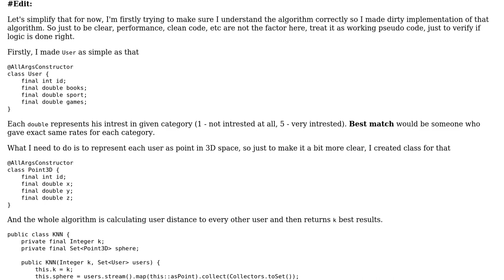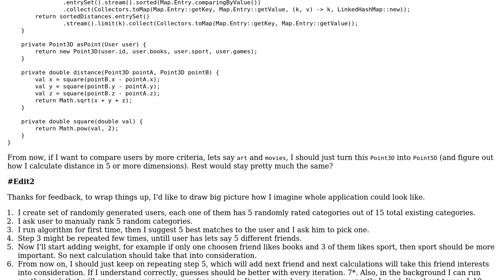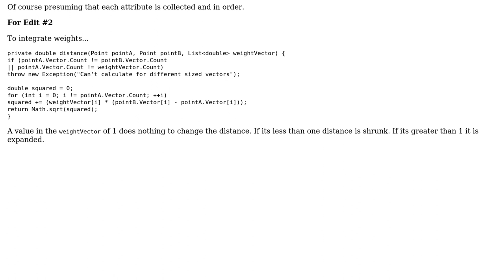Software Engineering: K-nearest neighbors for friend recommendation system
With thanks & praise to God, and with thanks to the many people who have made this project possible! You are responsible for your own actions.